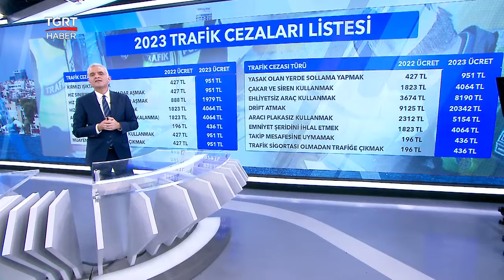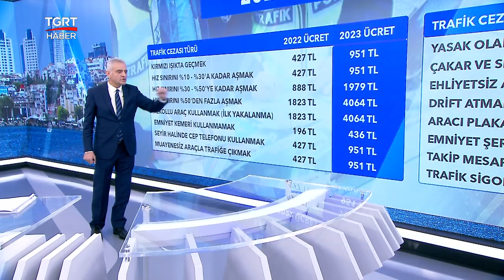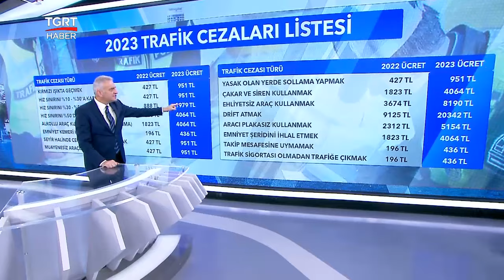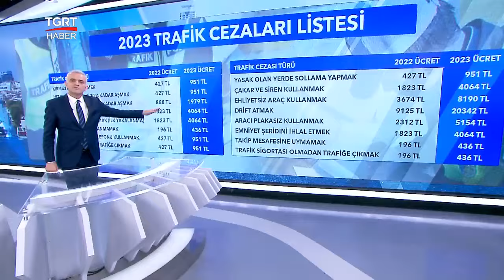2023 Yılında Geçerli Olacak Trafik Cezaları Açıklandı! İşte Kalem Kalem Cezalar - TGRT Haber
Merkez Bankası tarafından enflasyon oranlarının yüzde 85.51 olarak açıklanmasının ardından 2023 yılında geçerli olacak trafik cezaları da belli oldu.

Peki 2023 yılında geçerli olacak trafik cezalarında rakamlar ne,

Hangi cezaya ne kadar zam geldi?

İşte 2022 ve 2023 yılını karşılaştıran, kalem kalem açıklanan cezalar…